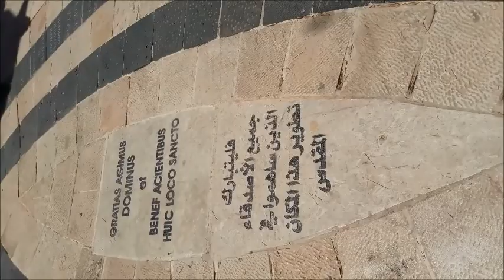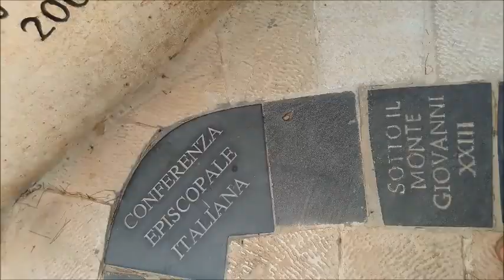-Mont nébo-madaba جبل نيبو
-mont nébo madaba jordanie
-mémorial de moise